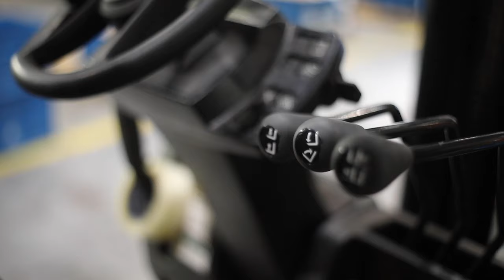Not All Heroes Wear Capes - Forklift Drivers are the Backbone of the Manufacturing Process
We recognize the importance that Forklift Operators everywhere have in maintaining a productive manufacturing process. Give your career a lift by emailing your resume to oshawaresumes@thestaffingconnection and start earning $22/hour with on-site training.